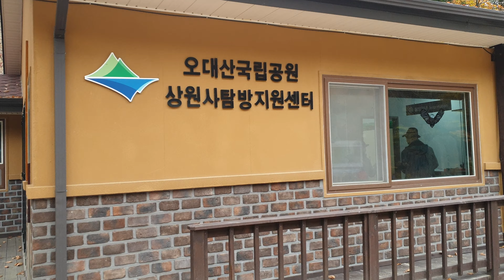오대산 국립공원 상원사 입구풍경♧2019년 10월 23일 15시 30분